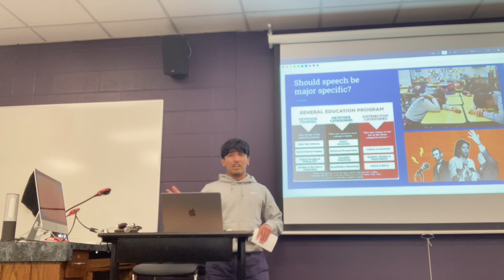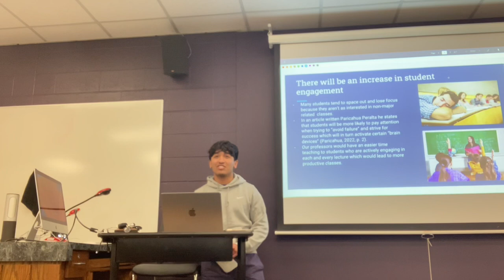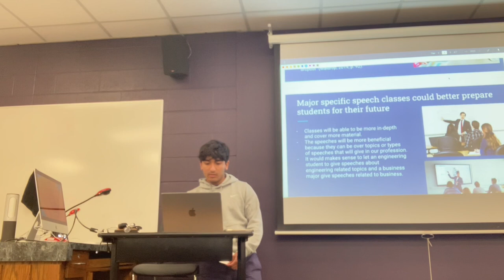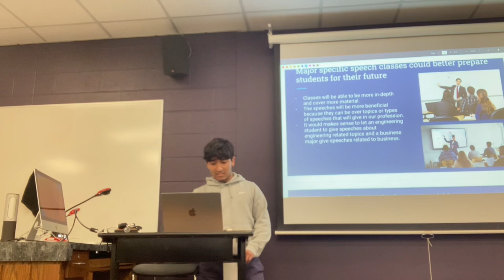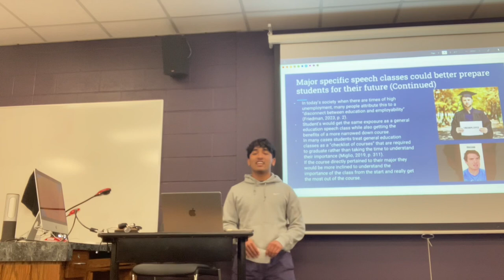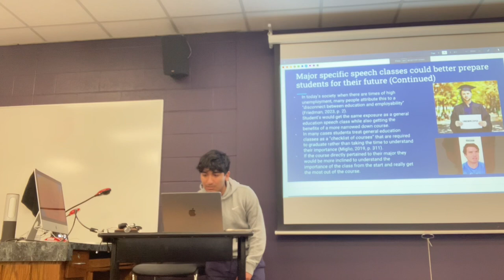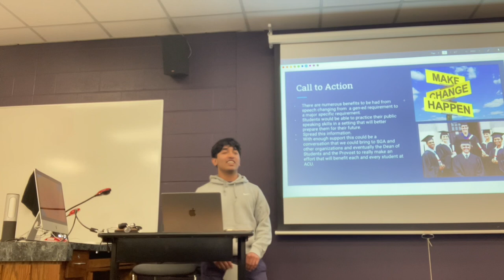April 10, 2024